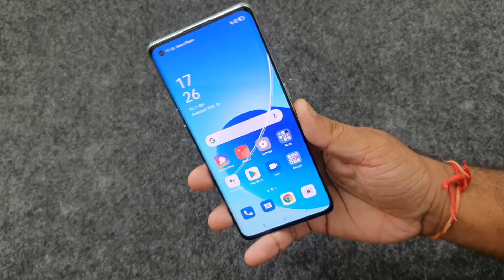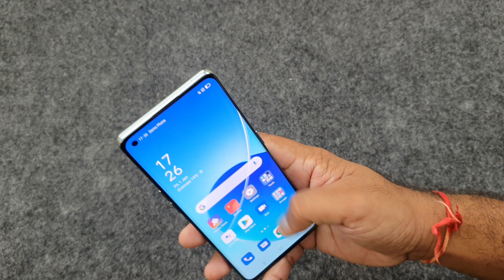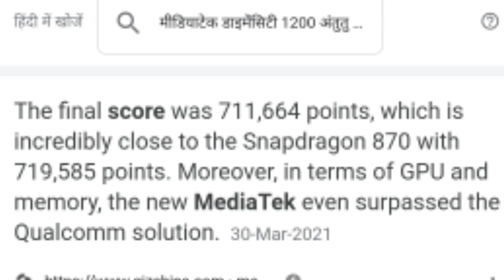OPPO Reno 6 pro 5G vs oneplus 9R in hindi | BGMI Test ,Camera , speed test & many More | Best kon ?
Android Guruji,
oppo reno 6 pro 5G vs oneplus 9r pubg test,
oneplus 9r vs oppo reno 6 pro 5G camera test,
oneplus 9r vs oppo reno 6 pro camera test,
oneplus 9r vs oppo reno 6 pro 5G camera comparison,
oppo reno 6 pro 5G vs oneplus 9r speed test,
oppo reno 6 pro 5G vs oneplus 9r camera test,
oppo reno 6 pro 5G vs oneplus 9r,
oneplus 9r vs oppo reno 6 pro 5G speed test,
reno 6 pro 5G vs oneplus 9r speed test,
oneplus 9r vs reno 6 pro 5G selfie test,
2.OPPO Reno 6 pro 5G vs oneplus 9R in hindi | BGMI Test ,Camera , speed test & many More | Best kon ?
00:00 introduction
00:32 Oppo RENO 6 PRO 5G vs oneplus 9R Comparision
01:38 Oppo RENO 6 PRO 5G vs oneplus 9R Build quality
02:52 Oppo RENO 6 PRO 5G vs oneplus 9R Display
03:42 Oppo RENO 6 PRO 5G vs oneplus 9R specifications
05:12 Oppo RENO 6 PRO 5G vs oneplus 9R Camera
07:22 Oppo RENO 6 PRO 5G vs oneplus 9R battery & charging
07:35 Oppo RENO 6 PRO 5G vs oneplus 9R Price
07:55 My Opinions